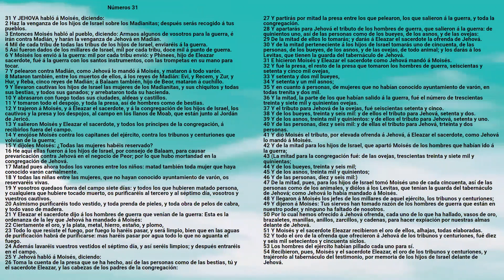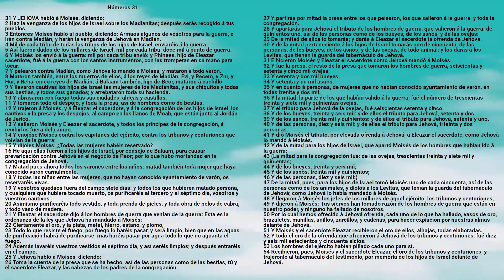Biblia: Números Capítulo 31 - Reina Valera Antigua - Marcos A. Morales Gutiérrez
Libro de Números